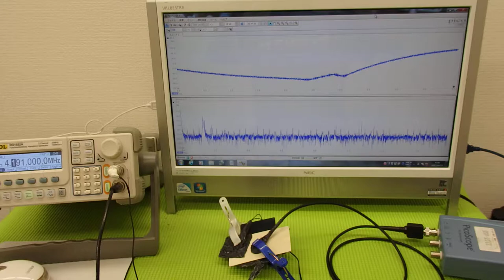表面弾性波を利用した、超音波制御技術 ultrasonic-labo